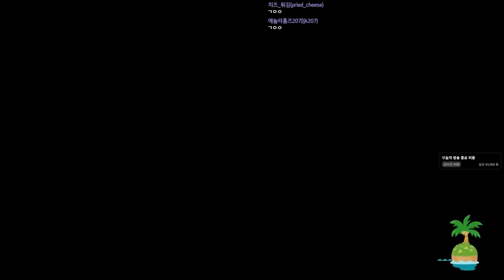모여봐요 엉덩만섬 풀버전 #11